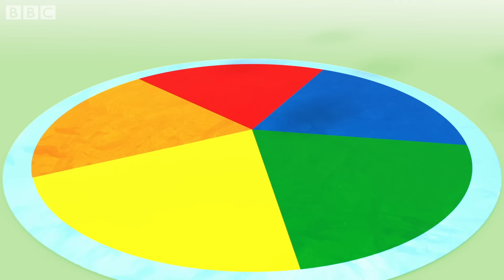Shapes and Sizes | Learn to Count | Learning Blocks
The Numberblocks come in all shapes and sizes!